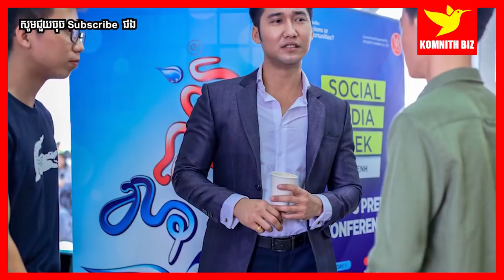Mr Bun Park | វិធីសាស្រ្តធ្វើអោយខ្លួនឯងជាមនុស្សអស្ចារ្យ | Outstanding Staff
1. To inspire, Motivate, create new entrepreneur
2. Share Business knowledge, Entrepreneurship, Success
3. Free Business Education Online